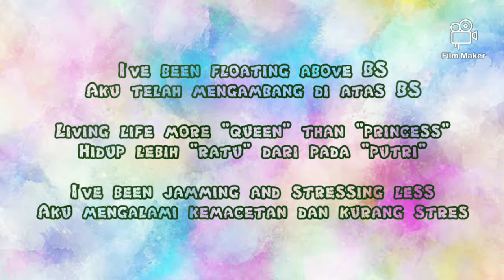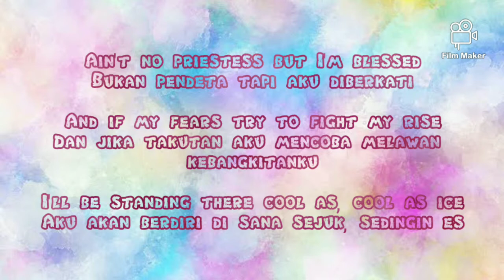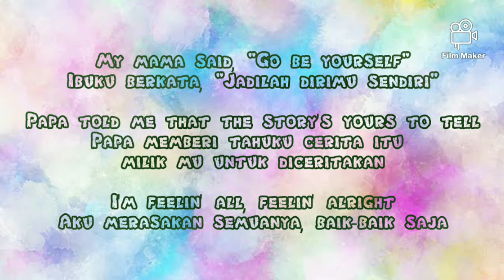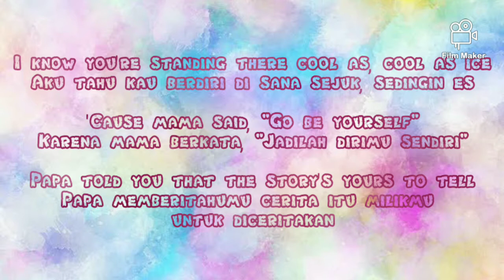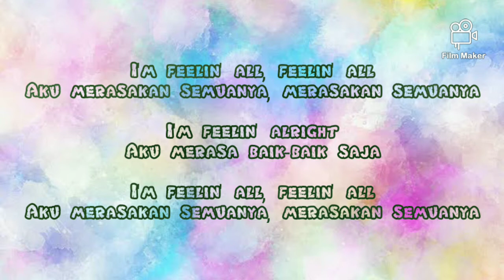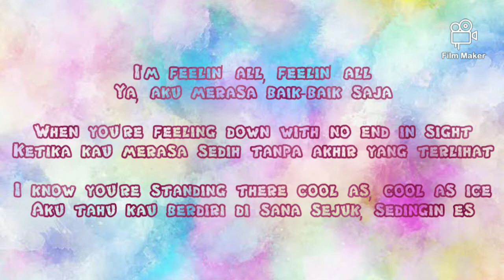Gabriela Bee 'Feeling Alright' (lyric dan terjemahan)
Lyrics

I've been floating above BS
Living life more "queen" than "princess"
I've been jamming and stressing less
Ain't no priestess but I'm blessed
And if my fears try to fight my rise
I'll be standing there cool as, cool as ice
My mama said, "Go be yourself"
Papa told me that the story's yours to tell
I'm feelin' all, feelin' alright
I'm going out with my beanie on
Headphones on, favorite song, tonight
I sing it loud 'cause I'm feelin' alright
I'm feelin' all, feelin' all
I'm feelin' alright
Yeah, I'm feelin' alright
Don't need no diamonds, don't need those things
Got the homies in the back that's my [cha-ching]
And if you wanna roll, with fire in your soul
Climb out your window, take my hand, and away we'll go
When you're feeling down with no end in sight
I know you're standing there cool as, cool as ice
'Cause mama said, "Go be yourself"
Papa told you that the story's yours to tell
Yeah
I'm feeling all, feeling alright
I'm feelin' alright
I'm feeling all, feeling alright, hah
Walking so tall that it's criminal
Feelin' invincible tonight, hah
Yup!
(And if you're ready for it)